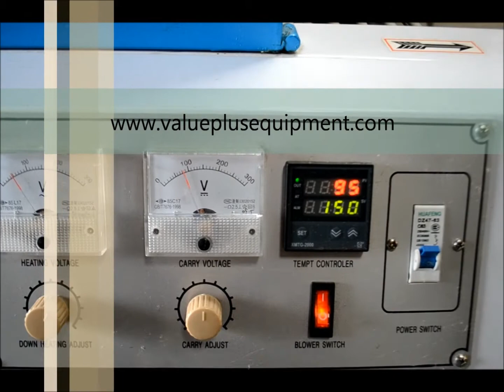Value Plus STBS 16 Heat Shrink Tunnel 323 268 8514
Value Plus STBS 16 Heat Shrink Tunnel (Video Link) features: Compact construction, high efficiency; Voltage of down heating pipes is adjustable through solid-booster, and independent to temperature controlling of shrink tunnel that is controlled through AC contactor; Strong air-flow ensures excellent heat distribution for an even shrinking; The speed of the conveyer is adjustable; Power source 220 V / 60 Hz / 3 Ø; Power 7.5 kW; Conveyor speed 0 -32' (10 m)/min; Maximum conveyor loading 11 lb (5 kg); Tunnel dims: 33" x 16" x 8"; O/A dims: 48" x 21" x 23"; Thermal shrink packaging machine is suitable to shrink thin shrink films such as POF, PVC, PP, POP, etc with far-infrared radiation; The thickness of shrink film should be in the range of 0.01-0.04 mm; Quartz heating pipes are located on the top, bottom and sides of the shrinking tunnel; The temperature of the shrink room and the speed of the conveyor are adjustable; And the size of shrink tunnel can be customized; Conveyor has option of chain roller and iron net conveyor for choice.